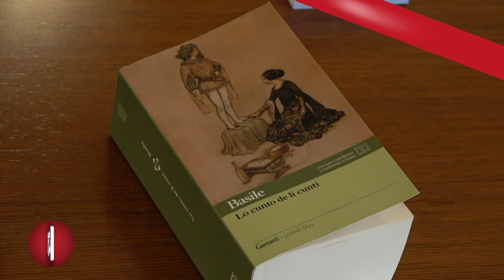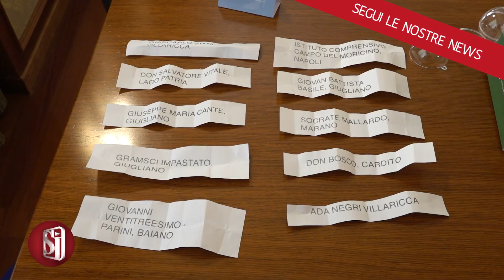TORNA "C'ERA UNA VOLTA", IL PROGRAMMA DI TELECLUBITALIA DEDICATO ALLE FIABE DI BASILE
Tutto pronto per la nuova edizione di “C’era una Volta…”, il programma televisivo di Tele Club Italia dedicato alle fiabe di Giovan Battista Basile al quale partecipano le scuole medie della Campania. Undici le puntate in cui le scuole si sfideranno in un viaggio attraverso le fiabe tratte dall’opera di Basile “Lo Cunto de li Cunti”. In palio per la squadra vincitrice, mille euro di libri, mentre ‘La Scugnizzeria’ di Melito donerà al secondo classificato una fornitura di testi dal valore di 500€.